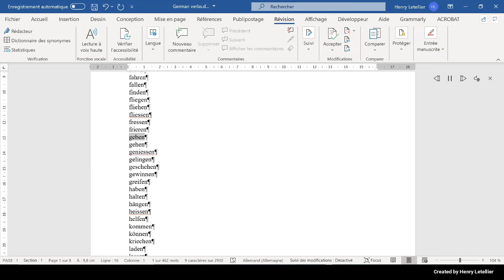gehen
This is the Microsoft Hedda voice that is reading the word gehen